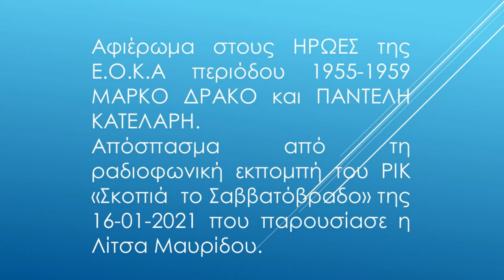ΜΑΡΚΟΣ ΔΡΑΚΟΣ-ΠΑΝΤΕΛΗΣ ΚΑΤΕΛΑΡΗΣ / Από εκπομπή του ΡΙΚ της Λίτσας Μαυρίδου 16-1-2021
Αφιέρωμα στους Ηρωες από την εκπομπή του ΡΙΚ της Λίτσας Μαυρίδου "Στην Σκοπιά το Σαββατόβραδο" της 16ης Ιανουαρίου 2021